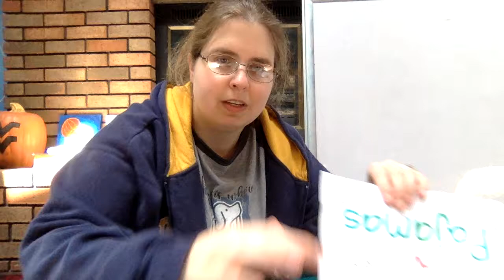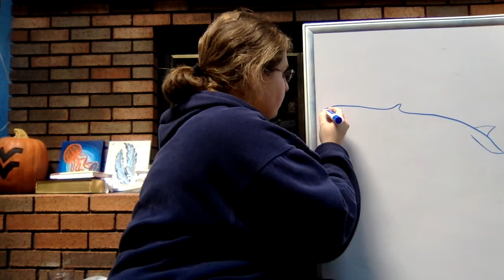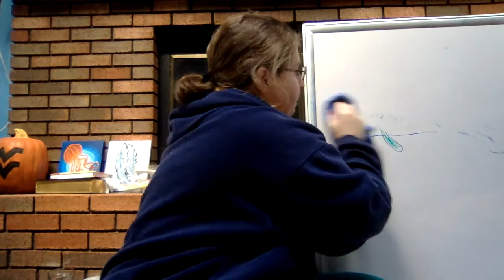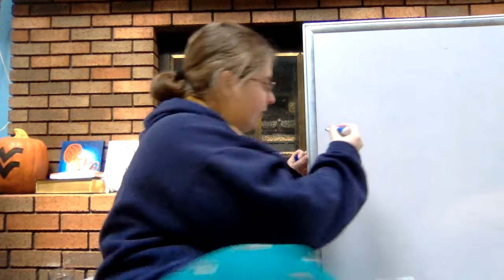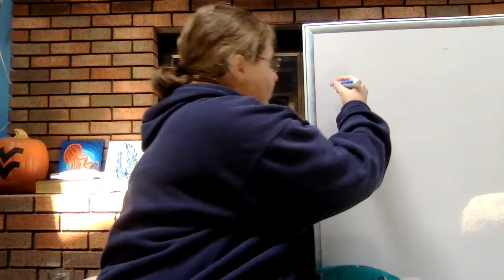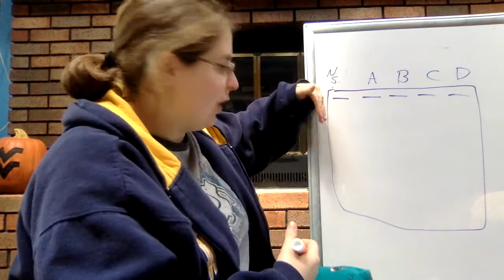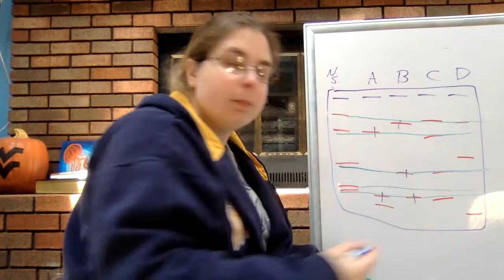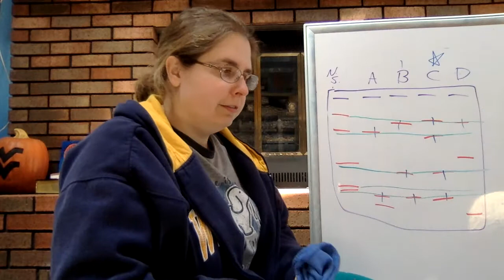Science in Pajamas - Evidence for Evolution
Brief review of homologous structures, vestigial structures, fossil records, and DNA evidence provide evidence for evolution.